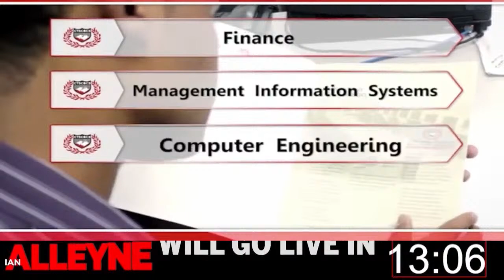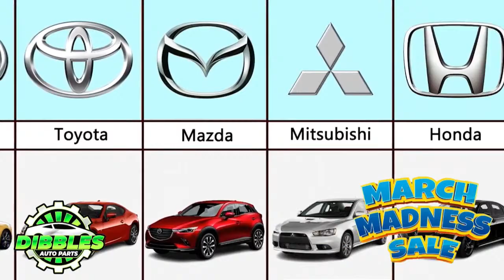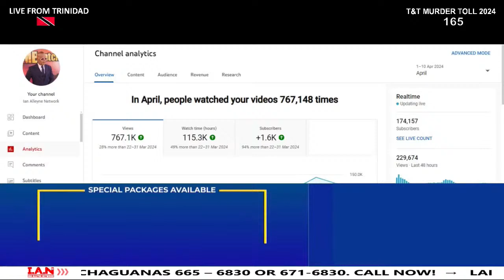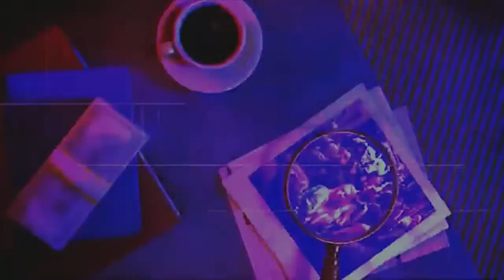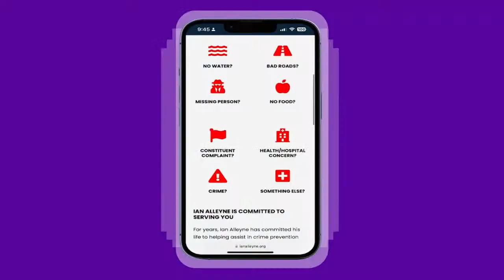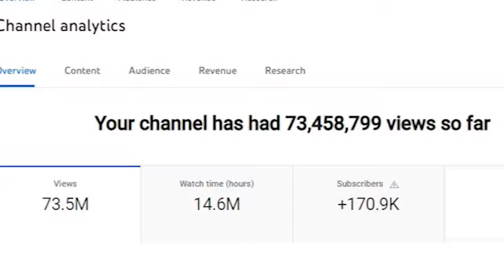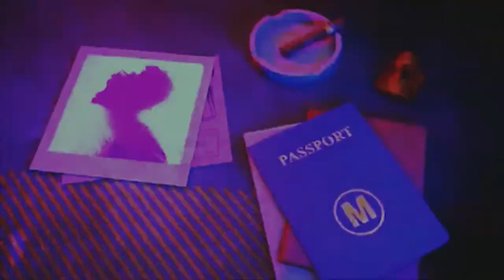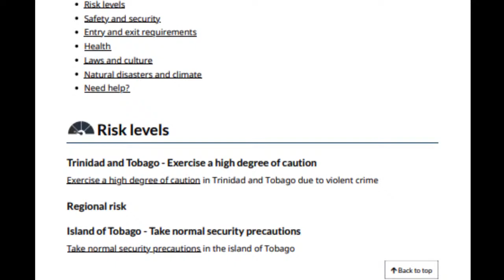THURSDAY 11TH APRIL 2024 - CRIME WATCH LIVE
Today's Highlights:

Jahsun Gay, aka “Brigo” of Samaroo Village, Arima was shot and killed in his vehicle at Phase 6, La Horquetta earlier on Thursday 11th April 2024.

A man who is yet to be identified was shot and killed at phase 1 in Bon Air Gardens, Arouca on Tuesday 9th April 2024.

A man who was beaten by a group of men at Caura River on Monday 1st April 2024, succumbed to his injuries on Tuesday 9th April 2024.
• The deceased has been identified as 34-year-old Govinda Ramesar, a Mechanic of Brickfield Road, Carapichaima.

A man only identified as Kimani was found shot dead at the Western Cemetery, in George Cabral, St James earlier on Thursday 11th April, 2024.

A 32-year-old man is warded in critical condition after he was injured during a shooting in Morvant on Wednesday 10th April, 2024.

CCTV footage surfaced of a police officer fatally shooting a dog that allegedly attacked him in Diego Martin on Saturday 6th April, 2024.

A man is expected to appear before the master of the High Court today to be charged with the murder of 23-year-old John Dyer in February, 2024.
• The accused was identified as 19-year-old Ezekiel Greaves of phase 1, Beetham Gardens.
On Tuesday 27th February, 2024: Dyer of Second Avenue, phase 1 Beetham Gardens, was stabbed at his home, but later succumbed to his injuries at the Port-of-Spain General Hospital on Tuesday 5th March, 2024.

A suspect wanted for multiple sexual crimes in the United States of America was arrested in South Trinidad on Tuesday 9th April, 2024.
• The 36-year-old male suspect of Glenroy Settlement, Princes town was arrested during an intelligence-led anti-crime exercise in the southern division.

Four (4) persons died in four separate road traffic accidents in less than one week.

In the most recent incident, An Arima man died at the hospital earlier today, after he was struck by a vehicle along the Eastern Main Road, Maturita on Tuesday 9th April,2024.
• The deceased was identified as 58-year-old Danesh Mahabir of Demerara Road, Wallerfield, Arima.

On Monday night, an unidentified man was killed when he was knocked down while attempting to cross the eastbound lane of the Audrey Jeffers Highway, Cocorite.

In the 3rd incident, a woman died after she collided with a van along the Solomon Hochoy highway near Gasparillo on Monday 8th April, 2024.
• The deceased was identified as 38-year-old Azizah Mohammed of Maingot trace, off Calcutta Road, Freeport.

Hours before, a man was killed after he was knocked down by a taxi along the Churchill Roosevelt Highway, near Valsayn North.
• The deceased was identified as 55-year-old Farouk Ali aka “Bobby” of Goya Road, El Dorado.

A total of 25 persons died as a result of fatal road traffic accidents that were recorded in the country for the year thus far.

A 45-year-old man suffered severe injuries while escaping from a burning home in Marabella early on Monday 8th April, 2024.

The decomposing body of a United Kingdom national was found in Caroni on Wednesday 10th April, 2024.
• The deceased has been identified as 58-year-old Eric McLean, of Tottenham Lane in Kelly Village.

Police are trying to identify the body of a man who was found in Enterprise on Tuesday 9th April, 2024.

The national flag was flown at half-mast on Thursday 11th April, 2024, in commemoration of the funeral for the former Chief Justice of the Supreme Court and former president of the Caribbean Court of Justice, Michael de La Bastide, TC.

LICENSE CERTIFICATE: Envato Elements Item
Follow Ian Alleyne Live on FACEBOOK:  ianalleynene.  .